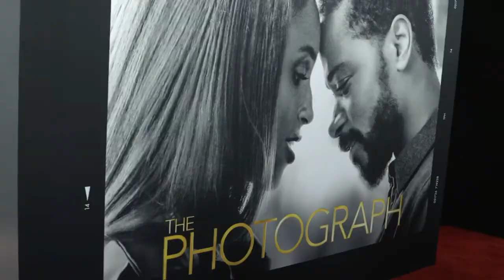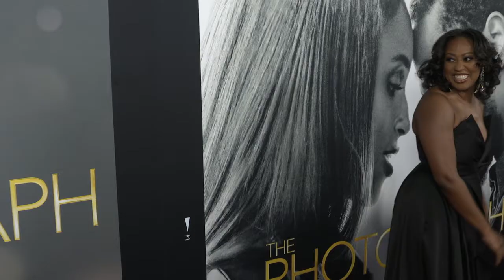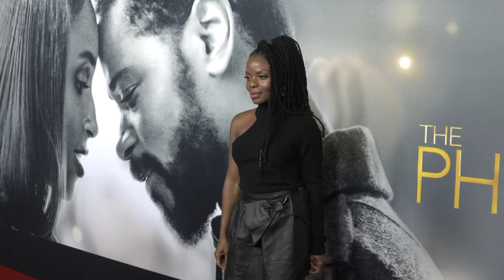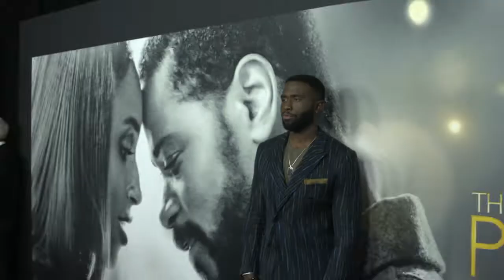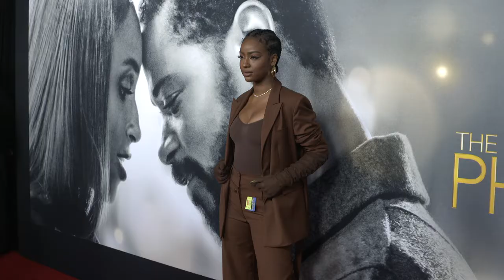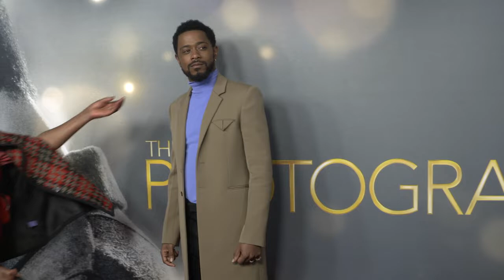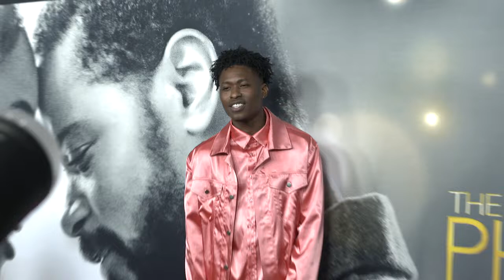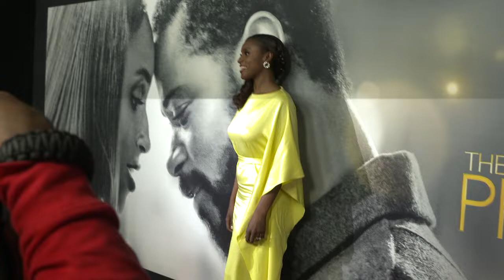The Photograph Premiere B-Roll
Watch The Photograph Premiere B-Roll

On Valentine's Day, Issa Rae (HBO's Insecure, Little) and LaKeith Stanfield (FX's Atlanta, Sorry to Bother You) connect in a romance where a woman must learn from the secrets in her mother's past if she is to move forward and allow herself to love and be loved.

When famed photographer Christina Eames unexpectedly dies, she leaves her estranged daughter Mae Morton (Rae) hurt, angry and full of questions. When a photograph tucked away in a safe-deposit box is found, Mae finds herself on a journey delving into her mother's early life and ignites a powerful, unexpected romance with a rising-star journalist, Michael Block (Stanfield).

From writer-director Stella Meghie (The Weekend, Jean of the Joneses) from her original screenplay comes a sweeping love story about forgiveness and finding the courage to seek the truth, no matter where it may lead you.

The Photograph is produced by Will Packer, blockbuster producer of Girls Trip, the Ride Along franchise, and ten movies that have opened No. 1 at the U.S. box office, including Night School, No Good Deed and Think Like a Man, and by James Lopez, president of Will Packer Productions. The film is executive produced by Meghie, Erika Hampson (co-producer Late Night, Life Itself) and Rae.

The film also stars Chanté Adams (Roxanne Roxanne) as Mae's young mother Christina, Y'lan Noel (HBO's Insecure) as Christina's secret love, and Rob Morgan (Mudbound) as Isaac Jefferson, a New Orleans fisherman with a mysterious connection to Mae's mother.

Genre: Romance

Cast: Issa Rae, LaKeith Stanfield, Chanté Adams, Y'lan Noel, Rob Morgan, Lil Rel Howery and Courtney B. Vance

Director: Stella Meghie

Writer: Stella Meghie

Producers: Will Packer, James Lopez

Executive Producers: Stella Meghie, Erika Hampson, Issa Rae